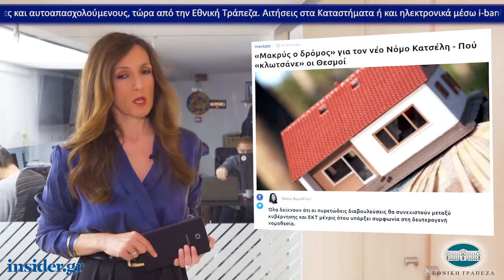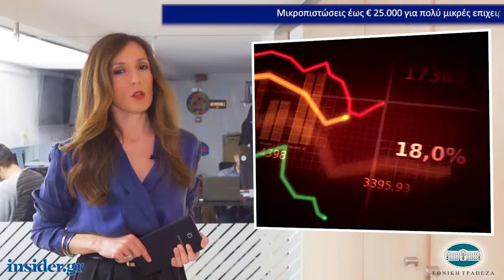Η οικονομία σε 1' από το insider.gr - 21/3/2019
-«Μακρύς ο δρόμος» για τον νέο Νόμο Κατσέλη - Πού «κλωτσάνε» οι Θεσμοί

-Κομισιόν: Η φορολογική αστάθεια αρνητικός παράγοντα για τις επενδύσεις στην Ελλάδα

-Η συγχώνευση «μαμούθ» Disney-Fox έκανε τον Μέρντοχ 4,3 δισ. δολάρια πλουσιότερο σε 12 ώρες